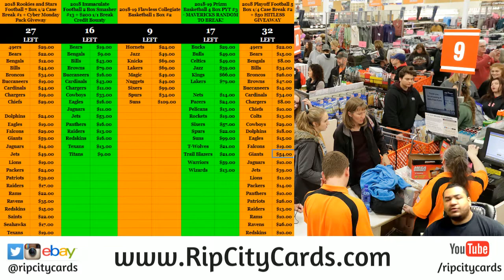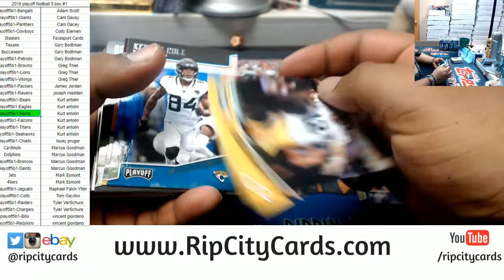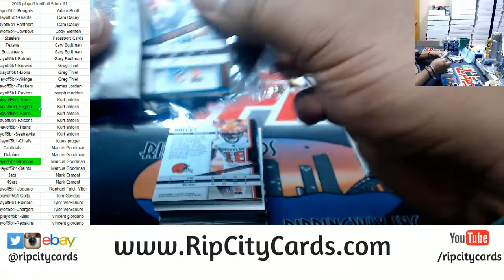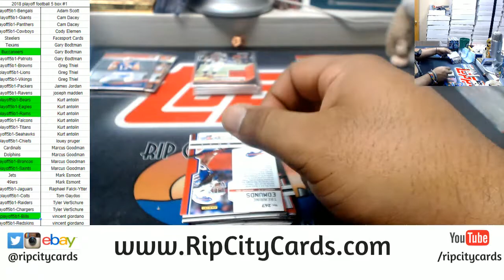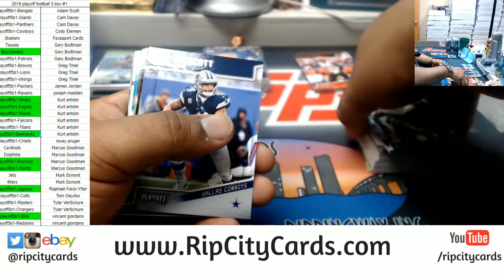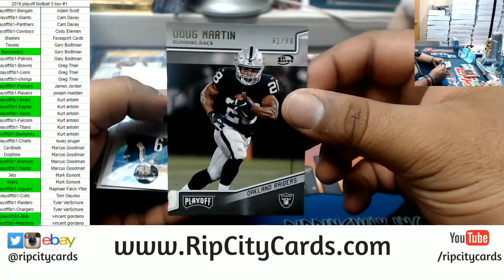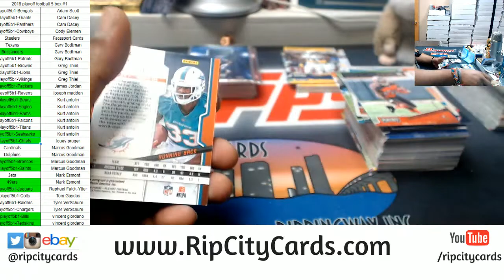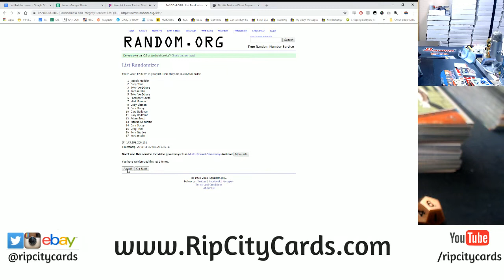2018 Playoff Football 5 Box #1 RCC